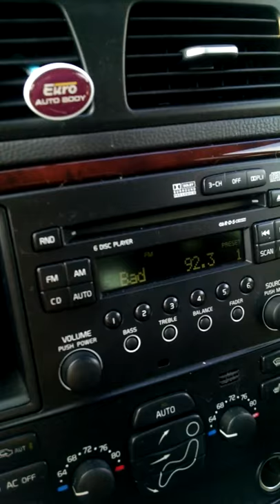The occasional tornado warning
Ignore me and my swearing